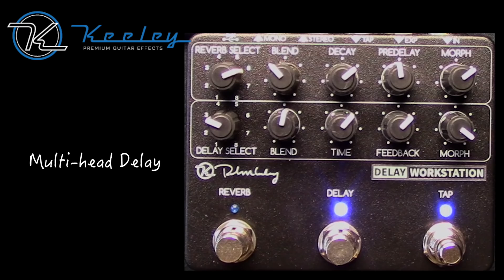Keeley Delay Workstation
The Keeley Delay Workstation is a powerful, dual DSP processor delay and reverb machine.  Combining Keeley’s unique delay and reverb patches in an incredibly small package, the Delay Workstation is an extremely creative tool.

With the Delay Workstation you can combine vintage slapback and multi-head tape echoes with Spring or plate reverbs to create some instantly classic sound spaces.  You can set the Delay Workstation for warm sounding analog delays and then use the chamber or hall reverbs to create a huge warm and endless space.  Need rhythmic delays with some shimmer?  It’s here.  Always wanted to have the perfect ducking delay?  One that backs out of the way until your done with your notes, then the echoes fill in. “Ducking” is a very intelligent way for clearing the clutter in a sound that would normally be overrun with delays and echoes.   Wanna get twisted?  Try the Pitch delay into our Flanged Reverb.

The Reverb side of the Delay Workstation contains all of the most common reverbs and some delays. The Morph control allows users to put creative twists on the reverb patches like spring tension, shimmer, and random flanging.  There are two delays included in the reverb bank.  You can use these to setup very cool ping-pong delays and many other creative rhythmic patterns.

Two banks of eight legendary effects.  Super Fidelity.  Super Compact.

The Delay Workstation has on-board tap tempo on the Delay side and external expression control on the Reverb side.